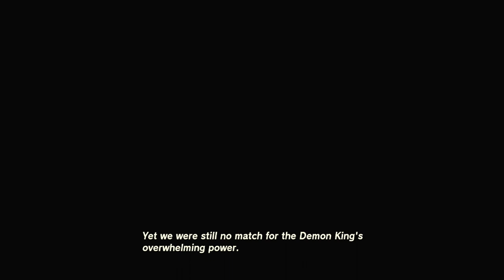LoZ: Tears of the Kingdom - [44] Warriors in Arms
"I wonder if I can shoot it now..."